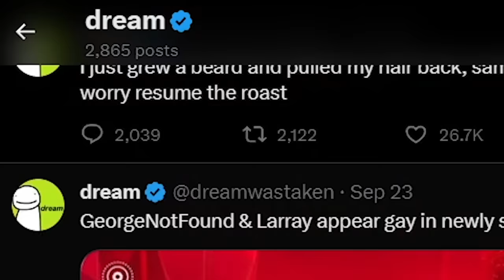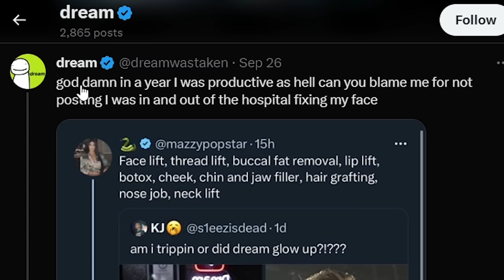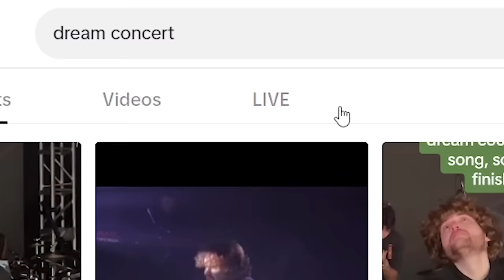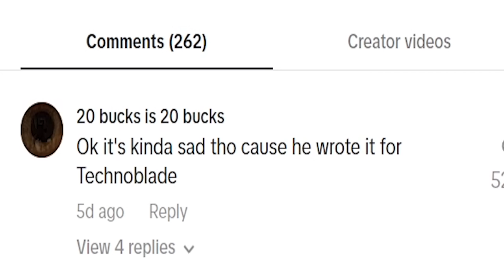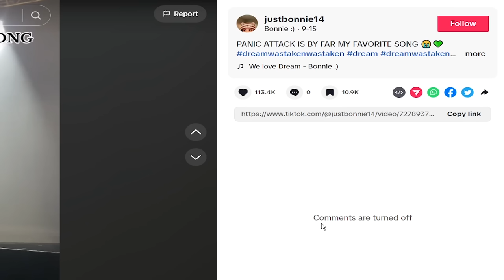Dreams Concert Was The Worst Thing I've Ever Seen lol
proposing at dreams concert should be a crime